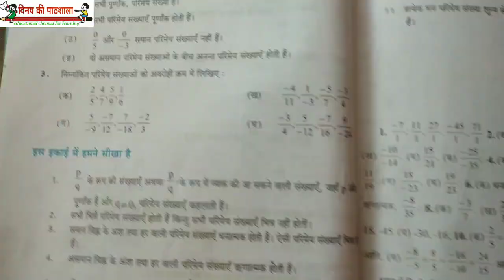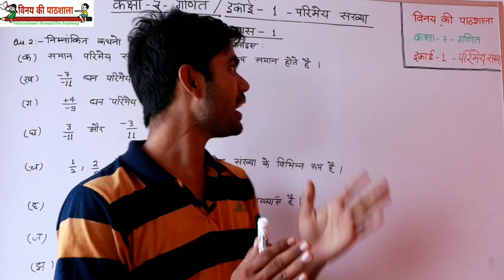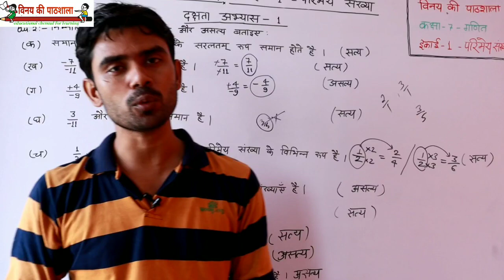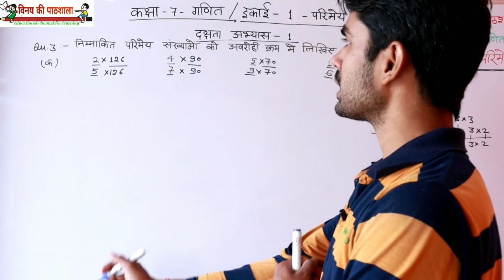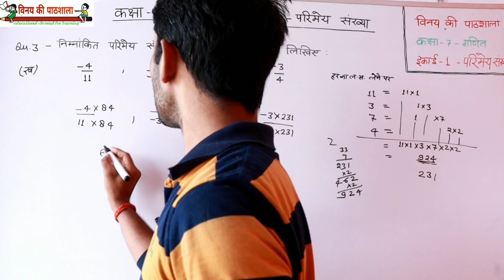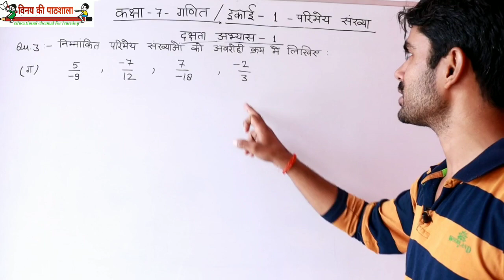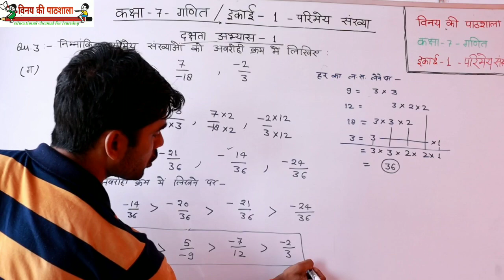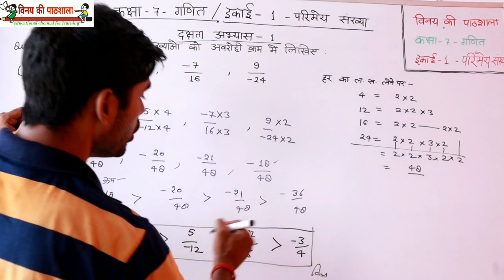कक्षा 7 गणित दक्षता अभ्यास 1 || परिमेय संख्या इकाई - 1